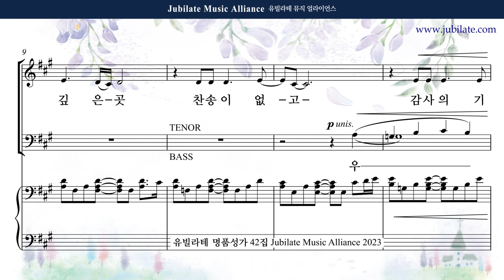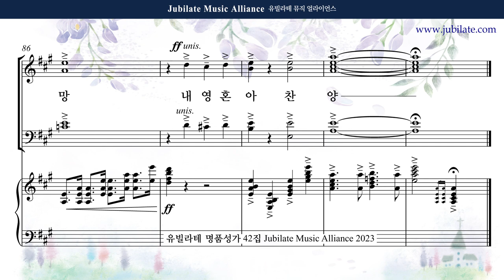[유빌라테 42집] 01. 민유리 - 주님은 나의 소망 Soprano